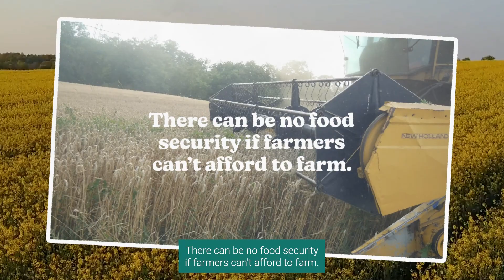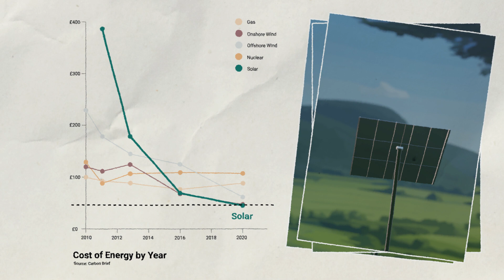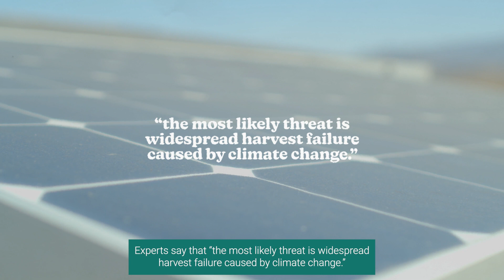Solar Farms, good for farmers, food and energy.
We believe that solar farms are good news for farmers, food security and generating local renewable electricity.